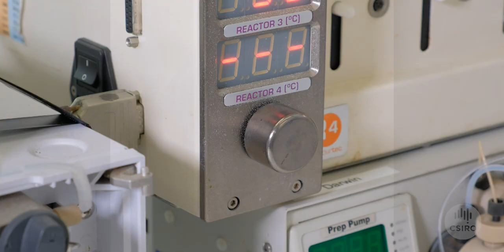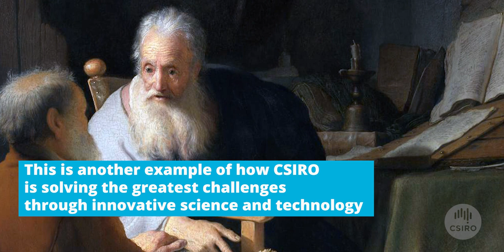Our resin is preserving artworks by Rembrandt and van Dyck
Masterpieces by Rembrandt and van Dyck housed at the National Gallery of Victoria have been restored to their former glory and protected for years to come thanks to a special resin we developed with NGV and Boron Molecular.